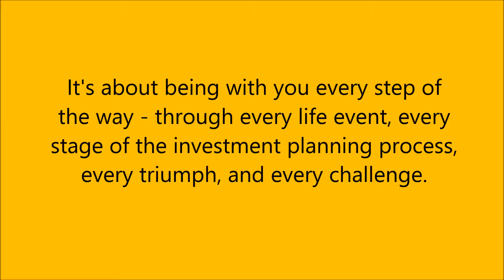Investments in Bethany, OK - Wells Fargo Advisors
Wells Fargo Advisors, is home to some of the most experienced financial advisors and mortgage brokers you will ever come across. If you need help setting up a 401K, preparing for retirement, or developing a robust portfolio, we have a broker for you. Looking to diversify and place some investments in mutual funds? Our wealth management team is here to help. Take advantage of our envision process and set up your future today!

Wells Fargo Advisors in Bethany, OK can setup your 401K in no time, so check us out!